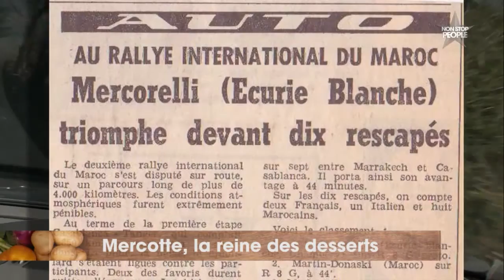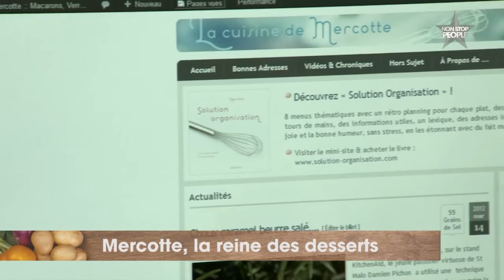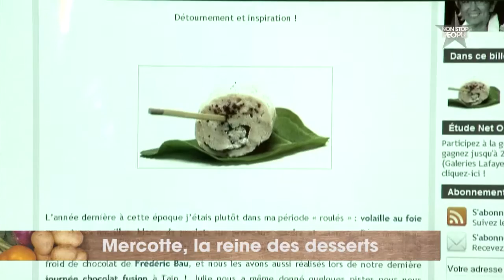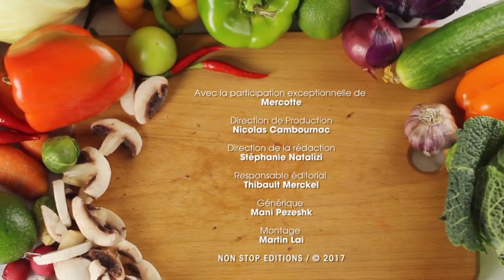Portait de Mercotte avec QOOQ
Voici le portrait de Mercotte fait pour QOOQ.
ou sur la tablette QOOQ